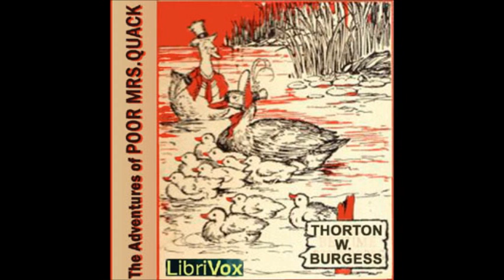The Adventures of Poor Mrs. Quack by Thornton W. Burgess - 3. Mrs. Quack Tells About Her Home